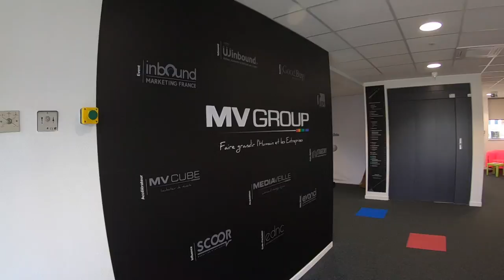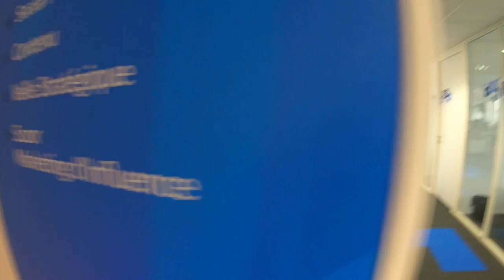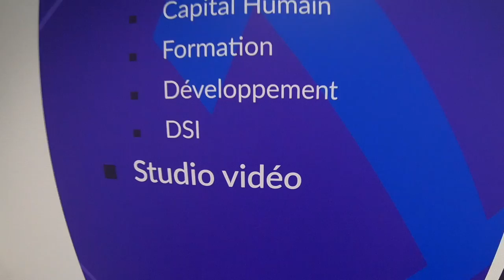Je viens bosser chez Olivier Méril (MV Group) - LePODCAST#6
6e podcast jeviensbosserchezvous en compagnie d'Olivier Méril, dirigeant de MV Group, au cœur de ses nouveaux locaux rennais. Enseigne en plein essor sur les métiers du webmarketing, MV Group compte plusieurs sociétés complémentaires autour du navire amiral Mediaveille : Good Buy Media, Winbound, Avanci, KPI Advance, MyChefCom, Scoor. Olivier Méril a également lancé l'École digitale de la deuxième chance en 2016 et Stage301 en 2018 avec Klaxoon et HelloWork (RegionsJob), deux autres groupes rennais, pour former aux métiers du digital des publics notamment éloignés de l'emploi en vue de les recruter.
Le siège du groupe est à Rennes, mais MV Group a essaimé à Paris, Lyon, Lille, Nantes, Tours, Toulouse, Strasbourg... Ils n'étaient que 10 en 2010, mais aujourd'hui 180 collaborateurs (200 à fin 2018) et Olivier Méril recrute toujours ! Il prévoit d'atteindre 50M€ en 2020 (vs 24M€ en 2017), pour 350 à 400 salariés. Autodidacte, Olivier nous livre ses convictions, valeurs et intuitions d'entrepreneur. Il nous guide aussi dans ses nouveau locaux pensés pour ses salariés et où il n'a lui-même pas de bureau... Merci pour ce partage ;)
🎙Excellente écoute à vous et à bientôt pour de nouveaux partages d'expériences et entretiens d'ébauche de profils !